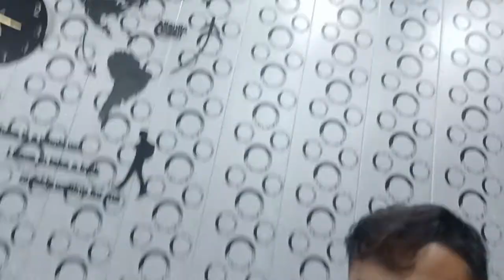Fascial and Hair Cut Time😎🤩 Ammar Ali AA vlog14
Hi Im Ammar 17 years old Boy who belongs from Pakistan and im Just Start a new Journey to Make Vlogs for Peoples on Youtube Hope So You Enjoy it
Please give me suggestions to Improve my Self in Comments Sections.